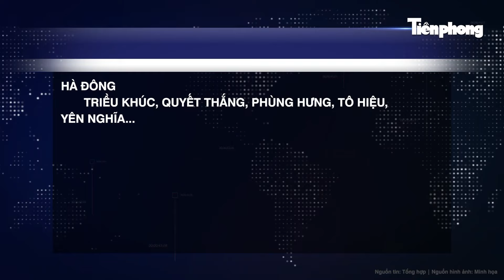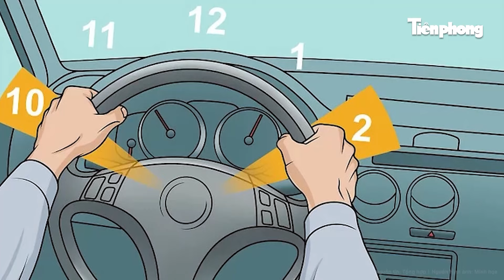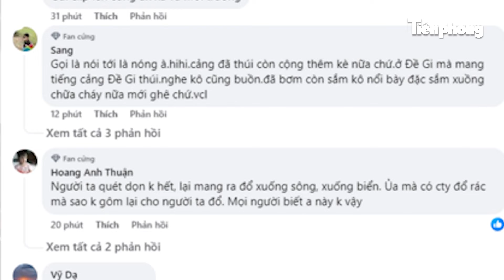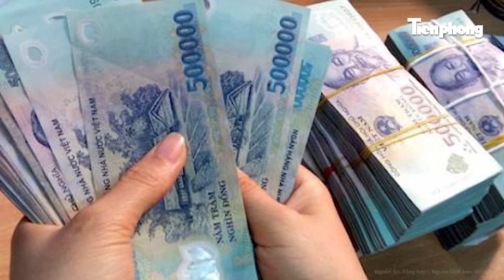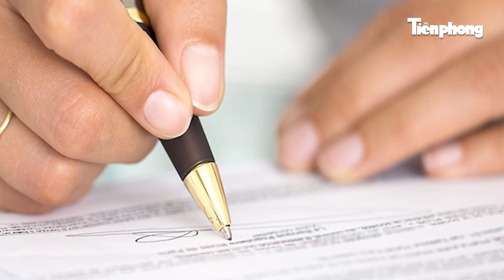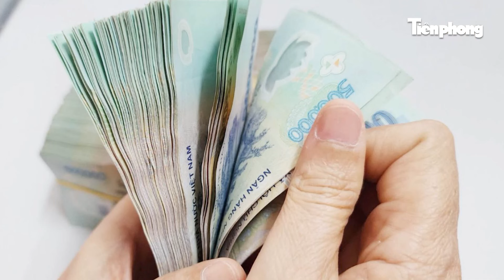Bản tin thời sự: Trận lũ lịch sử kinh hoàng ở Yên Bái, người dân ngồi trên nóc nhà cầu cứu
Tin tức mới nhất | Bản tin thời sự: Trận lũ lịch sử kinh hoàng ở Yên Bái, người dân ngồi trên nóc nhà cầu cứu
- Sau mưa lớn, nước lũ dâng cao nhấn chìm nhiều nhà dân ở Yên Bái
- Hà Nội: Cảnh báo khẩn cấp gần 80 tuyến phố có khả năng bị ngập
- Từ vụ sập cầu Phong Châu: Chia sẻ kinh nghiệm thoát khỏi ô tô chìm dần trong biển nước
- 4 người hàng xóm hỗn chiến vì vài con gà, con chó rồi sau đó theo nhau vào tù